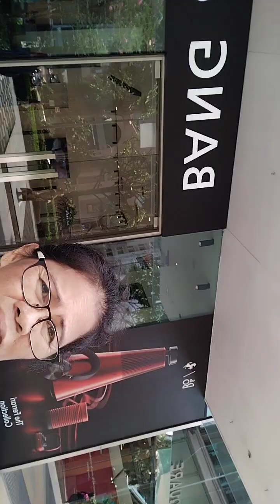Good afternoon napagala with ate ko from Lp to Far east SG.